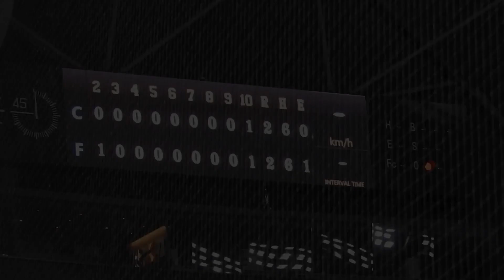‹2019.6.13広島戦10回裏1アウト3塁›王柏融の第5打席・レフトへ同点タイムリーツーベースヒットを放つ！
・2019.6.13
・北海道日本ハムファイターズvs広島東洋カープ